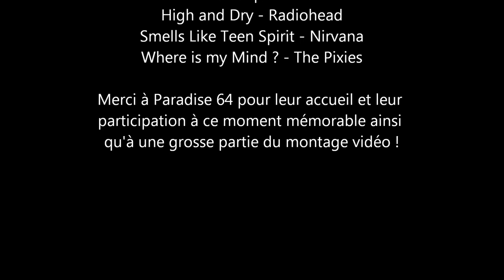Saut en Parachute - Paradise 64 - Lasclaveries (64)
Saut en parachute à Lasclaveries (64), encadré par Paradise 64, merci à vous pour ce moment mythique, ainsi que pour la vidéos, les photos et une partie du montage !

Musiques :

High and Dry - Radiohead
Smells Like Teen Spirit - Nirvana
Where is my Mind ? - The Pixies